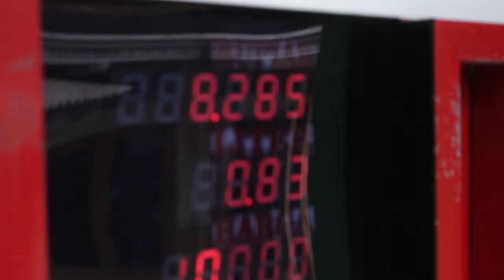Program Pemberdayaan | KIAI TANJUNG PEDULI | eps~12